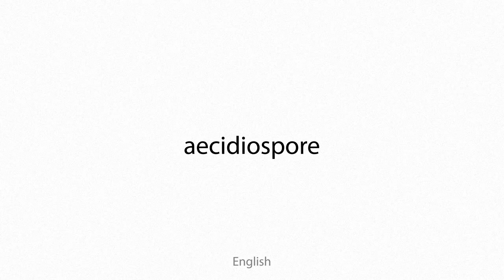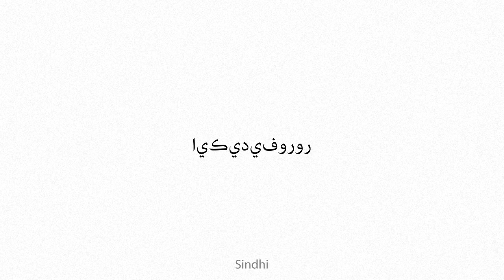aecidiospore Multilingual Translation